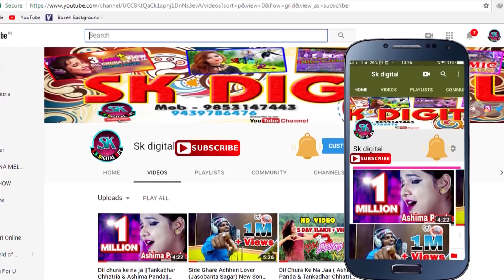Sambalpuria Baby (Swag sister's ) New Sambalpuri Album Making Video 2018